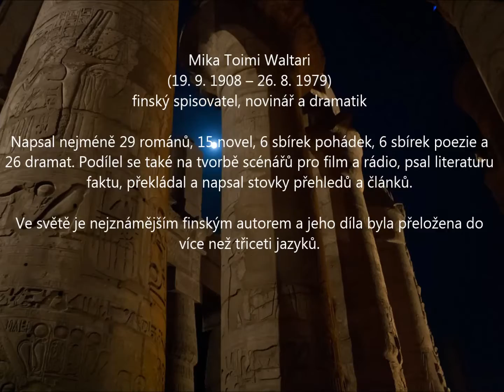CD mp3 Mika Waltari - Egypťan Sinuhet - ukázka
Vydal Radioservis, a.s., 2011

čte Josef Červinka, rozhlasová nahrávka roku 1983

Četba z jednoho z nejvýznamnějších světových románů 20. století. Mika Waltari (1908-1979) dopsal a dal k vydání román Egypťan Sinuhet v roce 1945 a ačkoli popisoval život egyptského lékaře doby největších faraonů, vypovídal především o válečných traumatech jeho současníků. Sinuhet se bez většího přičinění dostává k nejvyšším vládců své doby a ovlivňuje osudy celého státu, aniž může ovlivnit život svůj a svých nejbližších. Jeho život není šťastný, protože okamžiky štěstí si neuvědomuje dříve, než zasáhne temný osud.